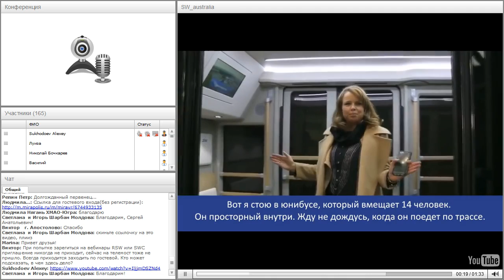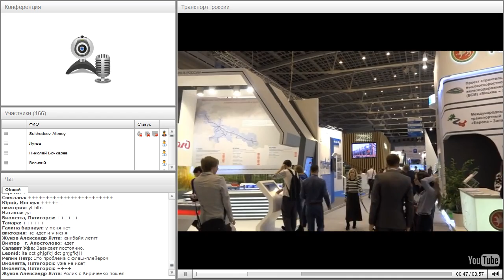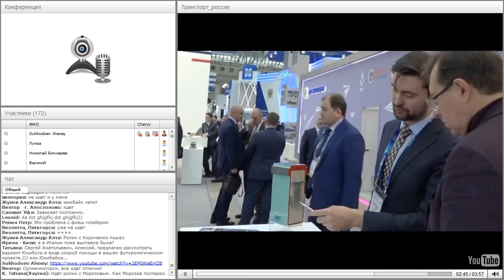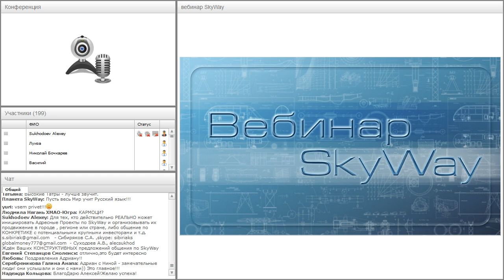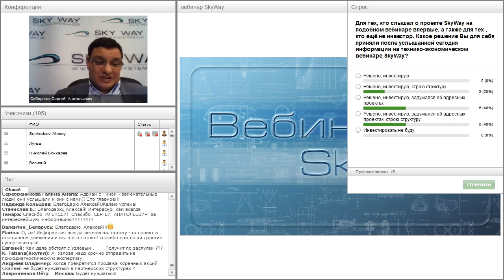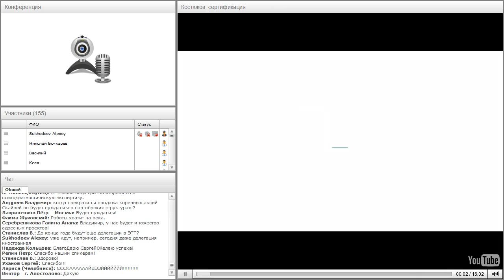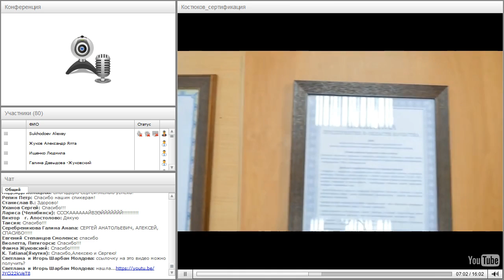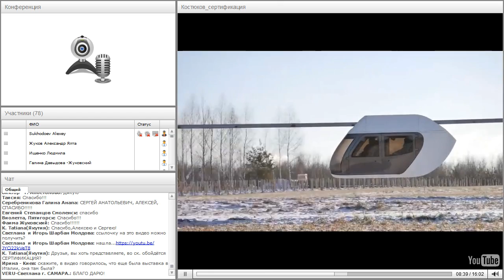Вебинар от 14.12.2016. Общий расширенный технико-экономический вебинар.